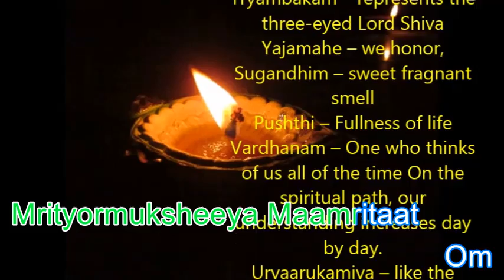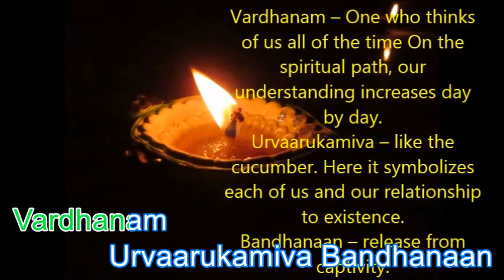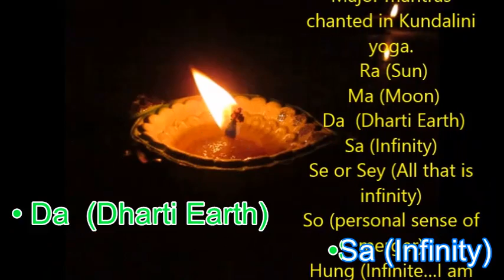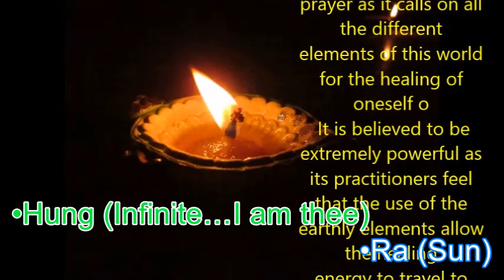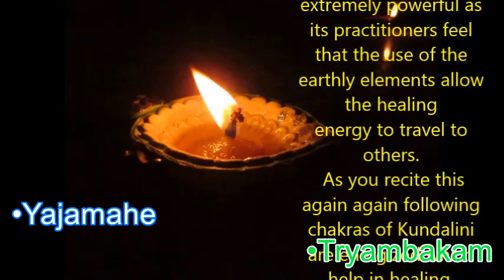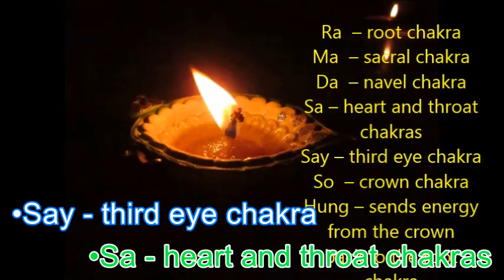Ultimate healing mantras (Mahāmrityunjaya Mantra) and Kundalini awakening & healing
Om

Om
Tryambakam
Yajamahe
Sugandhim
Pushthi
Vardhanam
Urvaarukamiva Bandhanaan
Mrityormuksheeya Maamritaat
Om
Tryambakam
Yajamahe
Sugandhim
Pushthi
Vardhanam
Urvaarukamiva Bandhanaan
Mrityormuksheeya Maamritaat
Om
Tryambakam
Yajamahe
Sugandhim
Pushthi
Vardhanam
Urvaarukamiva Bandhanaan
Mrityormuksheeya Maamritaat
OM

• Ra (Sun)
•  Ma (Moon)
•  Da  (Dharti Earth)
• Sa (Infinity)
• Se or Sey (All that is infinity)
• So (personal sense of merger)
• Hung (Infinite…I am thee)